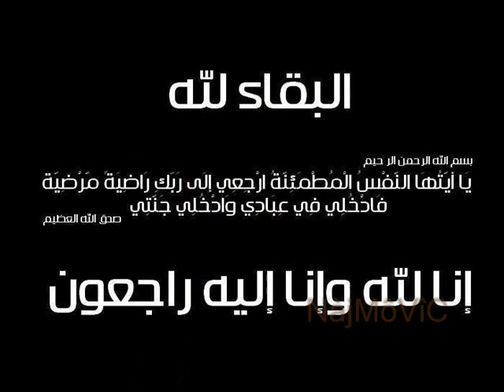sofien chaari alah yaré7mou :'(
هذا الفيديو لروح المرحوم سفيان الشعري